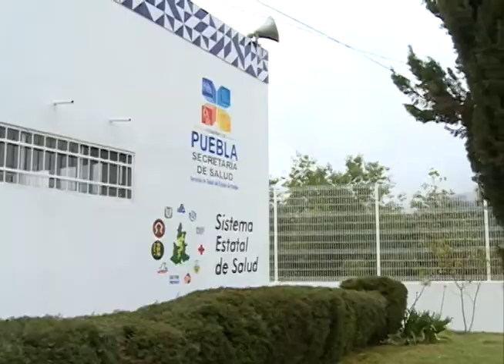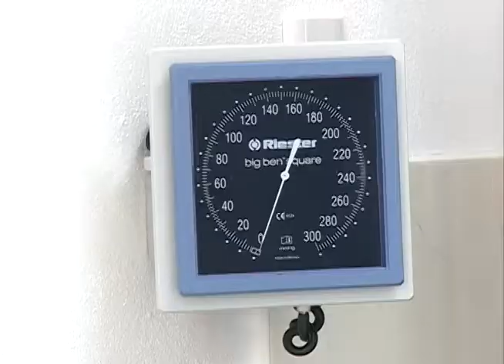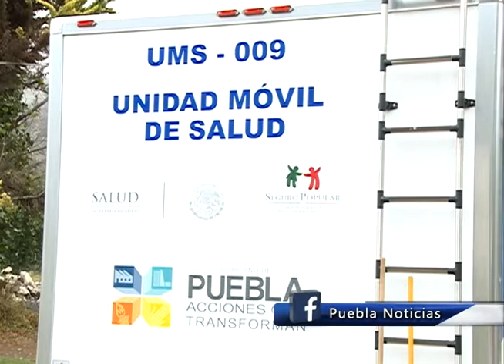Entrega RMV Rehabilitación y Ampliación del Centro de Salud de Zautla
Este nosocomio atenderá a 2 mil 530 habitantes de las localidades de Amajac, Las Minas, Ocopipila, y Xiloxochititán